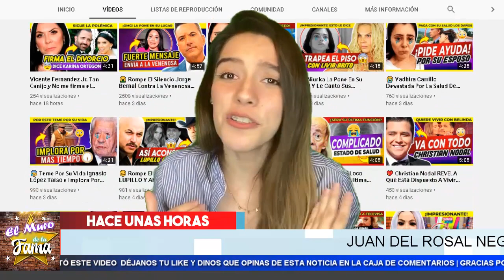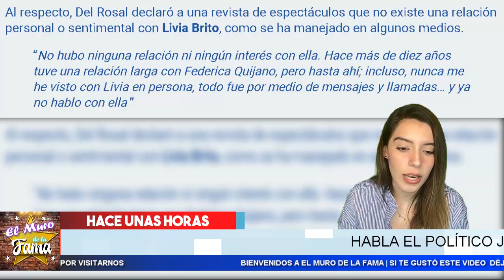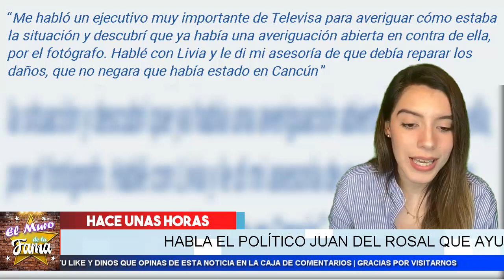😱¡Que Descaro! 𝗟𝗶𝘃𝗶𝗮 𝗟𝗲 𝗣𝗶𝗱𝗶ó 𝗔𝘃𝗶𝗼𝗻 𝗣𝗿𝗲𝘀𝘁𝗮𝗱𝗼 a su NOVIO “El Politico” 𝗣𝗮𝗿𝗮 𝗟𝗹𝗲𝘃𝗮𝗿 𝗗𝗲 𝗣𝗮𝘀𝗲𝗼 𝗔𝗹 𝗔𝗺𝗮𝗻𝘁𝗲